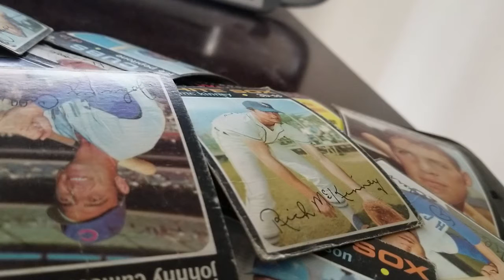#38 - POLICE RADIO SCANNER TALK - CHICAGO WITH SOUTHSIDE